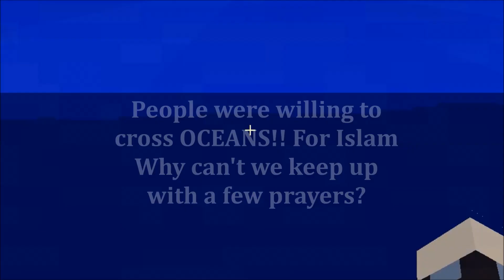Battle Of Badr In Depth